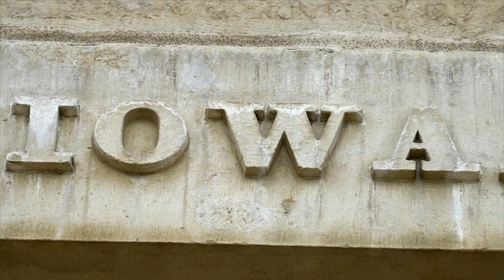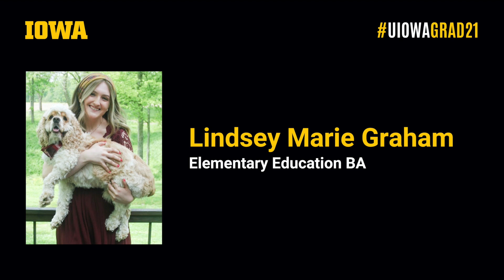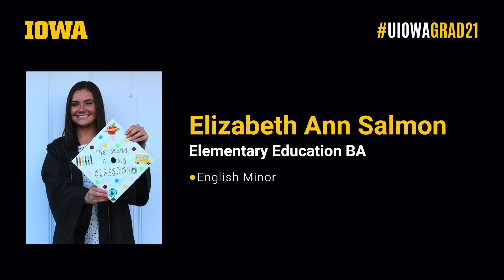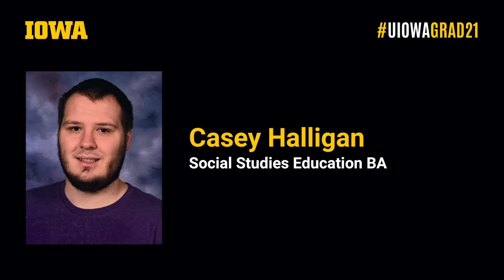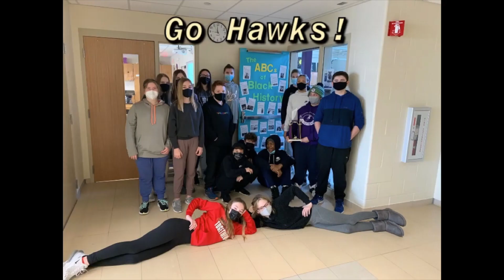Spring 2021 College of Education Commencement Ceremony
University of Iowa College of Education Spring 2021 Commencement Ceremony - Thursday May 14 - 4pm